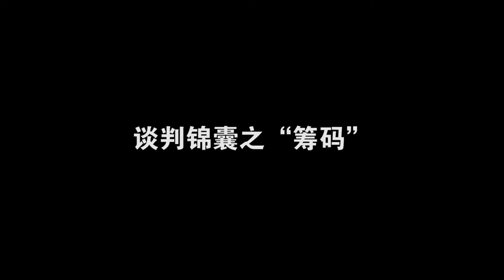[智匯微視頻]談判錦囊之談判的籌碼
談判的籌碼是什麼?
如何要對方相信有?
出牌的時候要注意什麼?

1. 風林火山｜劉必榮的致勝談判思維課

2. 將之卷｜從個人到團隊，職場必修領導力

3. 談判大師劉必榮｜跨文化溝通與管理，提升國際談判力

4. 談判大師劉必榮｜教你輕鬆成為「商戰談判」贏家

5. 談判大師劉必榮｜打破職場溝通障礙，提升內部談判力